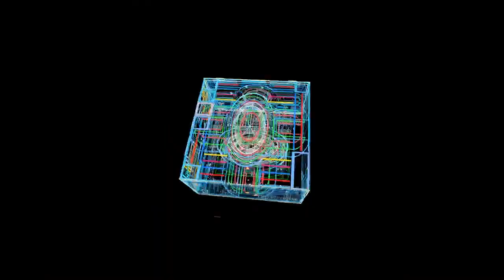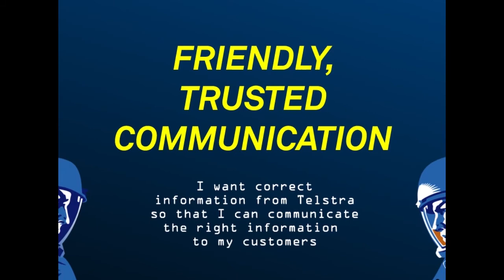Show reel — Craig Brown — 2012 — Art Direction, VFX, editing, grading, online videos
Currently available for video and design assignments.